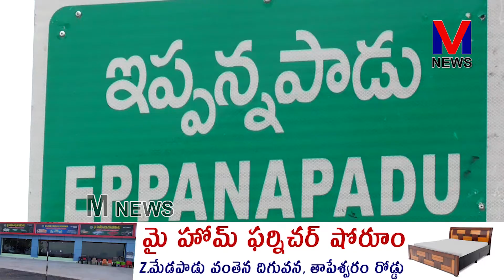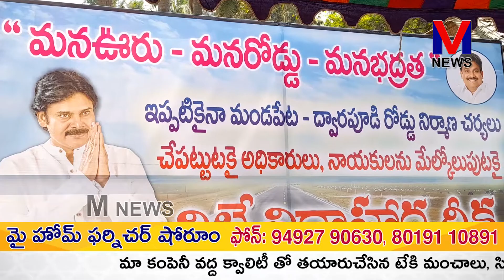తాపేశ్వరం ఇప్పనపాడు గ్రామస్థుల ప్రధాన సమస్య పై YCP ప్రభుత్వం నిర్లక్ష్యం||జనసేన పార్టీ|M NEWS TELUGU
ఇప్పనపాడు తాపేశ్వరం గ్రామస్తులకు ప్రాణసంకటంగానూ వాహనదారులకు నరకప్రాయంగా  తాపేశ్వరం ద్వారపూడి ప్రధాన రహదారి మారడంతో ప్రభుత్వానికి  బాధ్యత లేకుండా పోయిందని   తాపేశ్వరం ద్వారపూడి ప్రధాన రహదారిని దుమ్ముధూళి తో తీవ్ర అనారోగ్యాలతో భాద పఢుతున్న తమకు దుమ్ము ధూళి పైకి లేవకుండా వెంటనే తారు రోడ్డు వేయాలనే డిమాండ్ చేస్తూ మండపేట మండల జనసేన పార్టీ అధ్యక్షులు కుంచె దుర్గాప్రసాద్ గ్రామస్థులతో కలిసి మూడో  రోజు  ప్రధాన రహదారిలో ఇప్పనపాడు గుడి సెంటర్ వద్ద గ్రామస్థులతో కలసి రిలే నిరాహార దీక్షలు చేపట్టారు. వీరికి సంఘీభావంగా తాపేశ్వరం గ్రామ టిడిపి నాయకులు ఈరోజు రిలే నిరాహారదీక్ష లో పాల్గొన్నారు.||M NEWS TELUGU